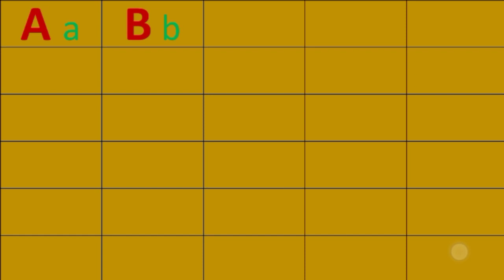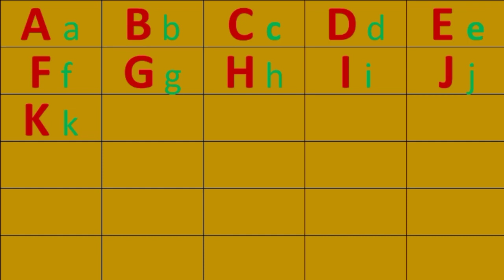Song ABCD/ALPBATE song/ABCD rhymes/ABCD song/ABCD for children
capital and small ABCD